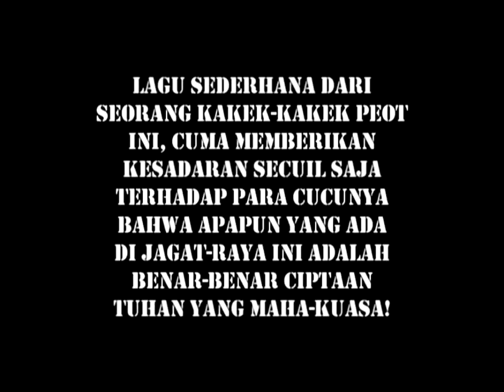SEDNA BEGUINE Created by Dedy Suardi